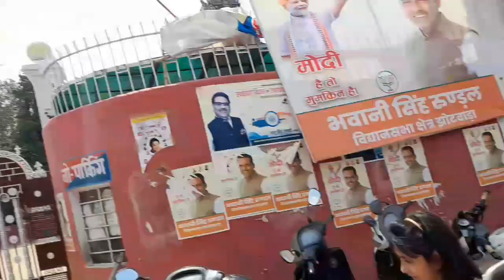आज घर में नया वाहन आया है 卐 || dzire